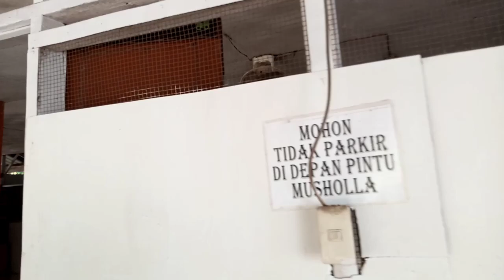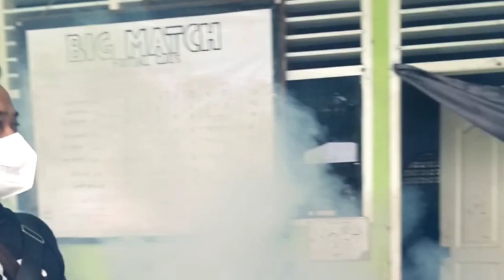Fogging Nyamuk di Lingkungan Santri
AKSI FOGGING DI LINGKUNGAN PONDOK PESANTREN BERSAMA BAGIAN KESEHATAN SANTRI AKSI FOGGING DI LINGKUNGAN PONDOK PESANTREN BERSAMA